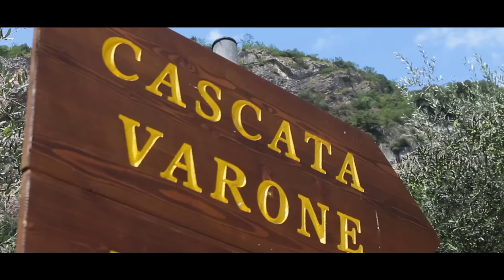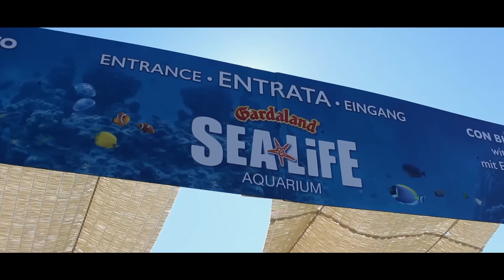DVBBS - Never Leave (Fan Made Music Video)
◆ Follow Autumn

◆  Check out.

◆ Artwork/Wallpaper

Are you an upcoming producer and need your song (or art/photo) to be uploaded to a music channel?

••• If any producer or label has an issue with any of the songs I upload; please get in contact with me  and I will remove it immediately. (This includes the artists of the images used in my videos). •••